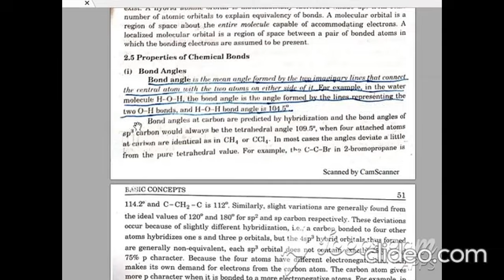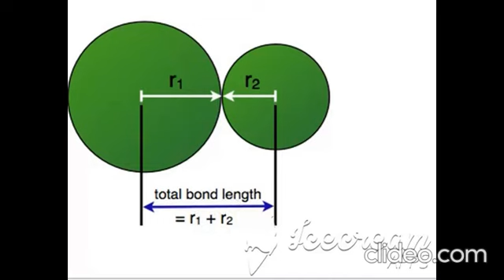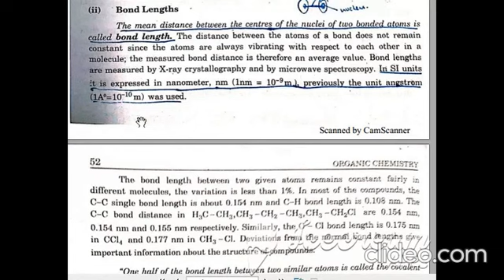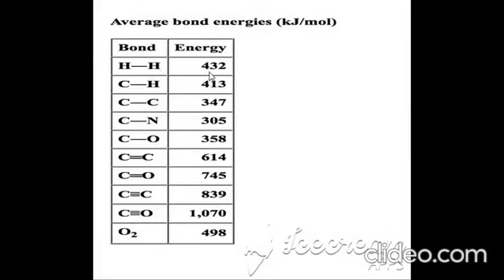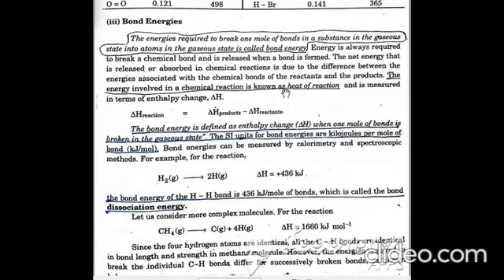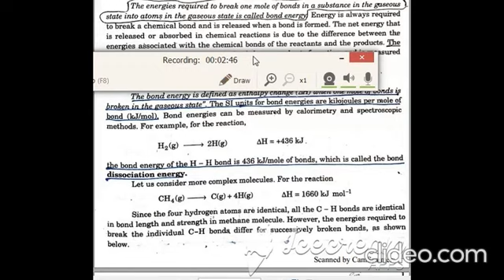Bond Parameters | Bond Length | Bond Angle | Bond Enthalpy | Bond Order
bond length
bond order
bond parameters
bond parameters class 11
bond angle
bond parameters chemical bonding
covalent bond (chemical bond)
bonds in order
bond parameters class 11 bond length
covalent bonds
ionic bonding (chemical bond)
bond length bond order
different bonds
bond enthalpy
two different types of bonds
how to calculate bond order
enthalpy
bond angles
chemical bonds
types of chemical bonds
trick to calculate bond order